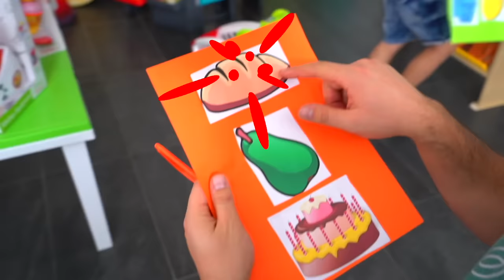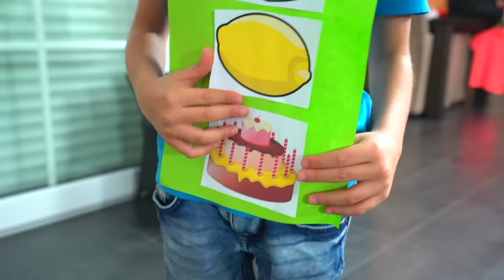Jason Shopping in Grocery Store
Jason pretend plays shopping with a giant grocery store super market toy with his brother and sister! Everything is for sale in this super market.